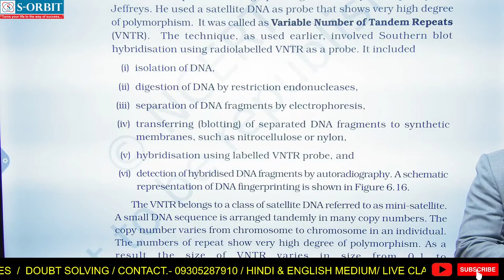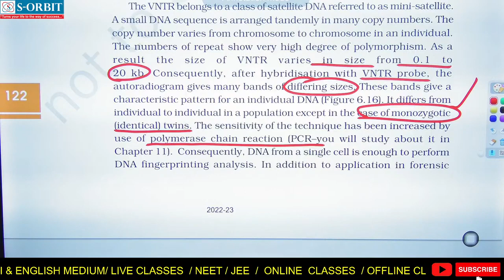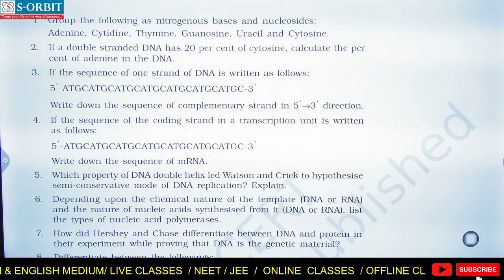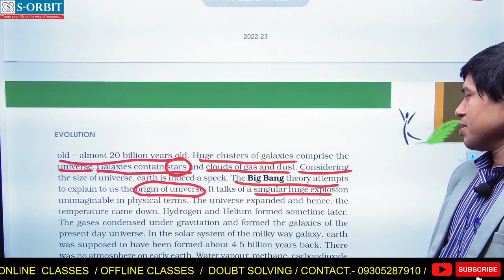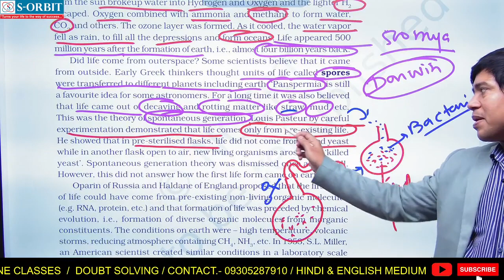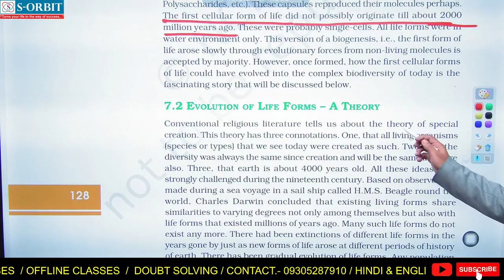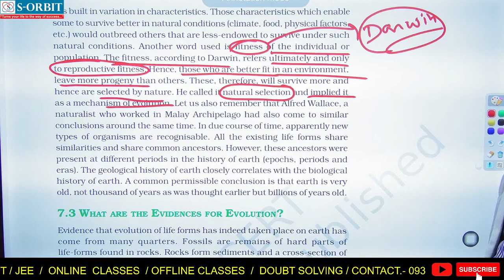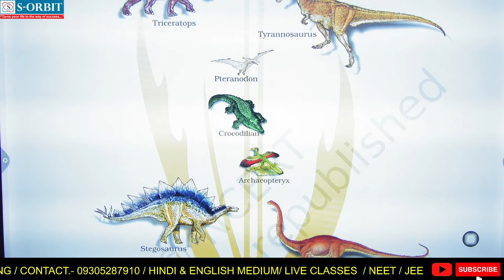99 MOLECULAR BASIS OF INHERITENCE (EVOLUTION) TOPIC ORM 2 PART 02720P HD